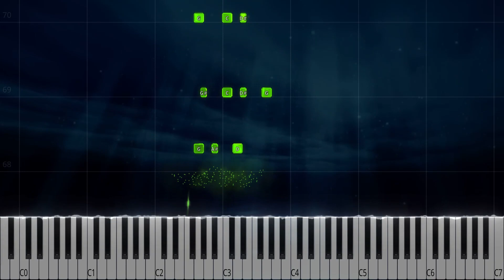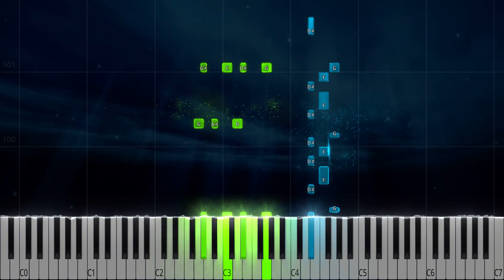SAD! - XXXTENTACION | PIANO SHEET MUSIC + MIDI 🎹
With this piano tutorial & sheet music, you can play SAD! - XXXTENTACION on piano!